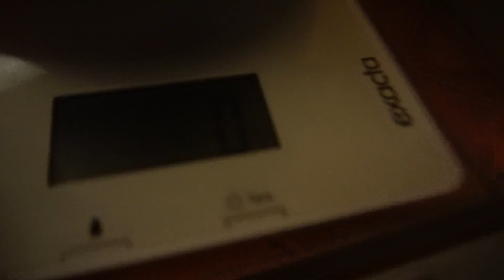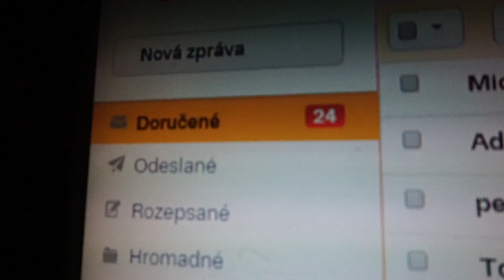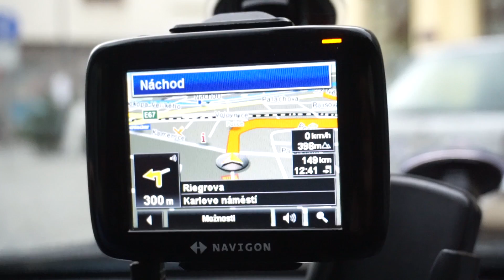CELÝ DEN S TRÉNINKEM U JONÁŠE PETŘÍKA + JÍDLA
Pojďme se podívat jak probíhal celý den, ve kterém jsme navštívili Jonáše u něj v Praze. Ukážu vám většinu mých jídel a řeknu pár detailů ohledně přípravy na tento trénink.

Kamera: Aleš, Verča
Střih: Verča

Přidávání titulků od fanoušků ► POVOLENO
Pokud máte chuť a zájem přeložit některé video, budu jedině rád.